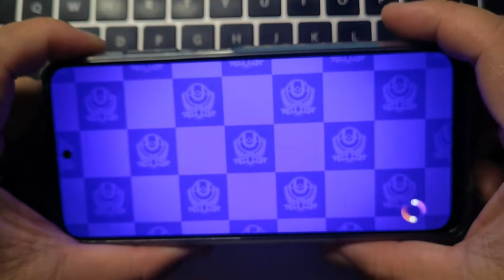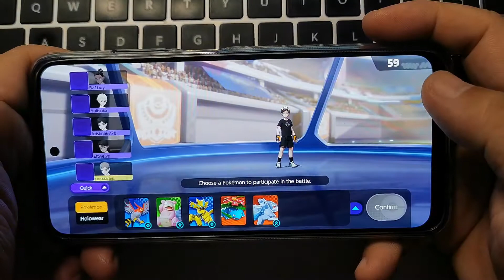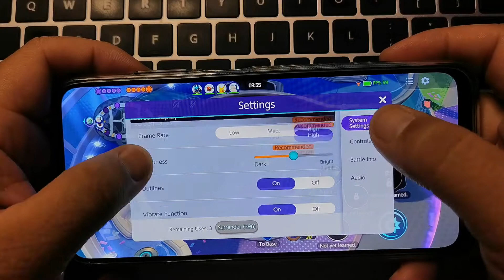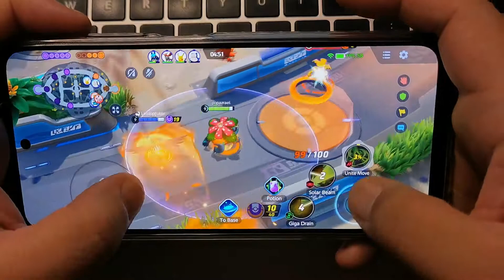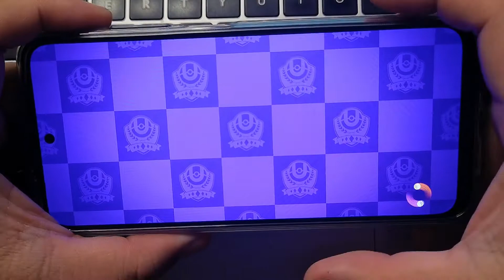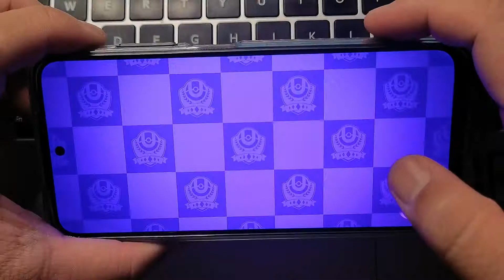REDMI NOTE 10S GAME TEST - POKEMON UNITE